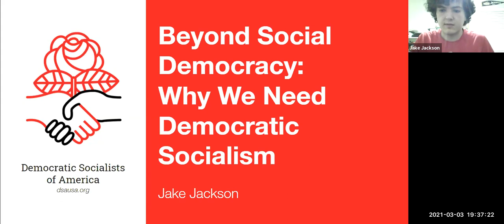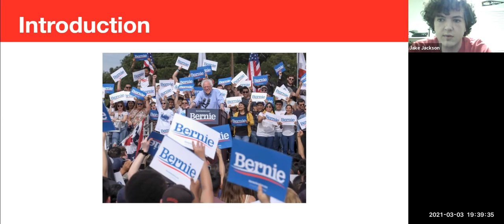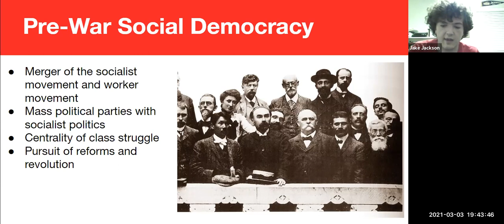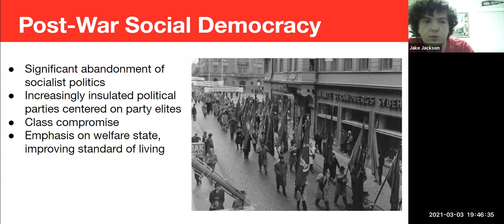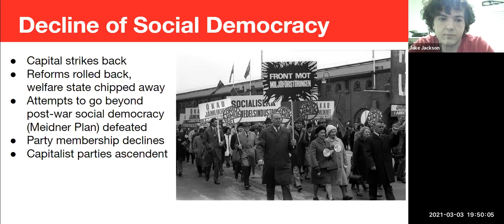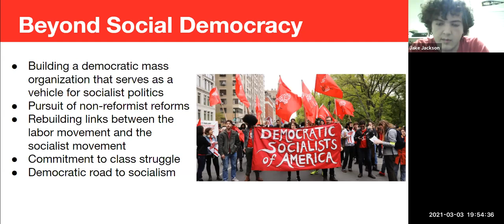Red Square: Beyond Social Democracy, 03/03/21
Jake J. delivers a lecture on democratic socialism and social democracy models at our weekly Red Square political education event.